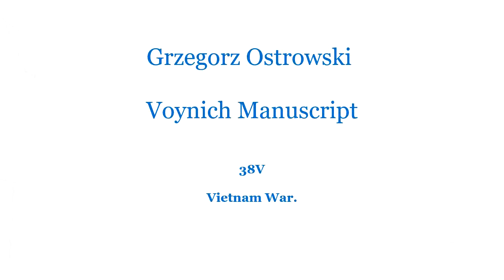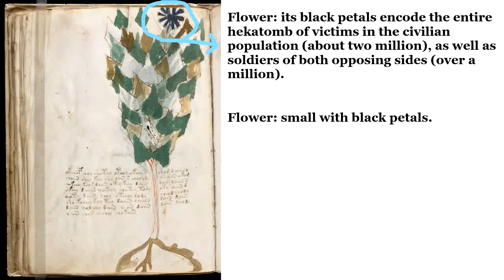75. Voynich Manuscript 38V